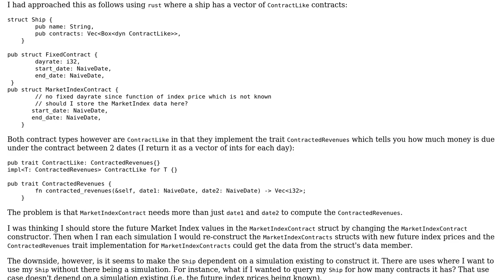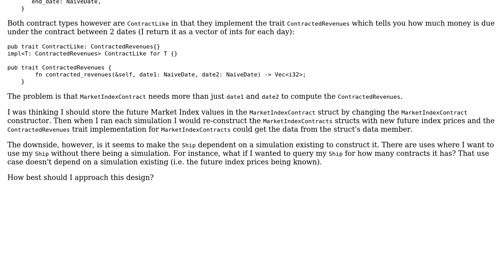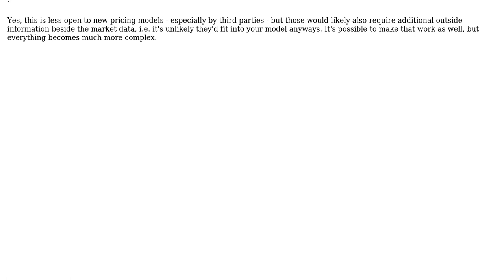Rust design when object needs to query outside data for some uses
With thanks & praise to God, and with thanks to the many people who have made this project possible! You are responsible for your own actions.